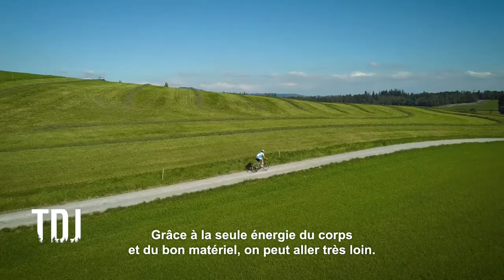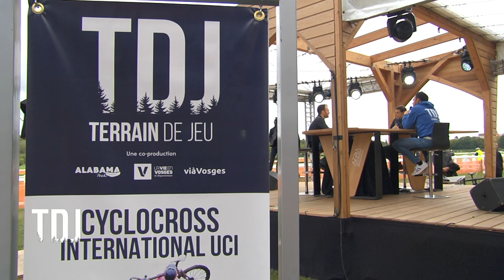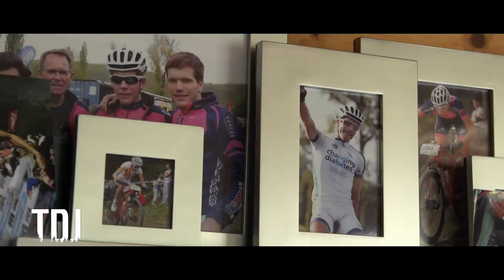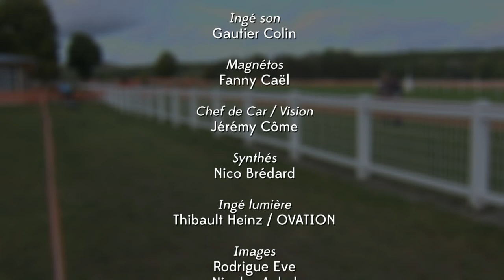Terrain de Jeu - Le Live plateau au cyclocross de Vittel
Steve Chainel, grand artisan de cette saison 2019 de Terrain de Jeu, se lance dans un défi de taille : la création du premier cyclocross international vosgien !
C'est avec beaucoup d'engouement que notre émission posera ses caméras autour du superbe tracé réalisé sur l'hippodrome de Vittel. Une belle bagarre s'annonce chez les élites qui ont répondu présentes, ce qui confirme que l'on risque d'entendre parler dans les années à venir de cet évènement ambitieux !